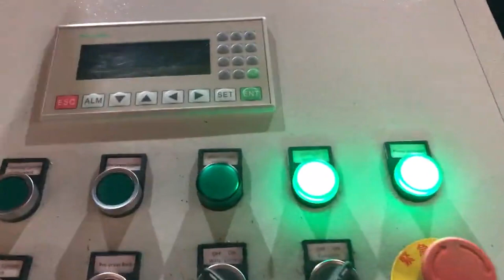metal chips press machine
Metal Briquetting Press Monaco, Metal Briquetter Ecuador, Metal Briquetting Press Machine . BM series briquetting presses are suitable for pressing and, or briquetting of all kinds of swarf resulting from machining of steel, cast iron, stainless steel, aluminium, magnesium, brass, copper, bronze, titanium, a.s.o. Metal Chip Press Machine Kiribati, Buy Hydraulic Press Colombia, hydraulic metal chips briquetting press, Application . Y83 series Chip Briquetting Press Under the situations that it is not heated or added with additives, the scrap metal briquette press is capable of pressing diversified granular and powdered materials into high density cylindrical briquettes that are hard to become loose. China Effective Metal Chips Briquetting Press Machine Hungary, Oman, Briquetting Press Machine, Metal Chips Briquetting Machine, Aluminum Press Machine manufacturer, supplier in China, offering Effective Metal Chips Briquetting Press Machine, Copper Steel Swarf Briquette Making Machine, CE,, Waste Aluminum Shavings Round Block Making Machine and so on. TCM Kazakhstan, XB315 Metal chips baling press machine Trinidad and Tobago, 2019, 12, 27TCM, XB315 Metal chips baling press machine is one model of TCM, XB series metal shavings baler in TCM facory.When the baler works, hort metal chips are screw fed or pressed in to a chamber where the compressing takes place in a cylindrical die. China Copper Briquetting Machine Metal Chips Press Cyprus, Estonia, China Copper Briquetting Machine Metal Chips Press Machine, High Quality,, Find details about China Press Machine, Metal Chips Press from Copper Briquetting Machine Metal Chips Press Machine, High Quality, , Jiangyin Tianfu Technology Co., Ltd. Metal chip briquetter Ghana, Nederman Vietnam, Press metal chips into solid briquettes to achieve financial benefits through improved smelting and simpler waste management The metal chip briquetter processes short, loose chips from machining of non, ferrous or ferrous metals and cast iron into cylindrical briquettes. The briquetter with closed dies are designed for ferrous metals and cast iron. metal chip briquetting machine Ireland, metal chip Indonesia, Alibaba.com offers 426 metal chip briquetting machine products. About 29% of these are Briquette Machines, 44% are Other Metal Metallurgy Machinery, and 1% are Hydraulic Press. A wide variety of metal chip briquetting machine options are available to you, Metal Chips Briquetting Press Malaysia, Y83 Romania, 2020, 2, 28Metal chips briquete press introduction, Metal scrap briquetting press machine can compact the different kinds of chips like cast iron,aluminum,copper,magnesium,titanium,molybdenum etc metal scrap chips into high density blocks without any additive. Metal Briquetting Croatia, Metal Briquetting Machines Greece, Metal briquetting also enables you to reclaim the fluids oil, lubricants and other liquids used in your metalworking processes. RUF offers a number of hydraulically powered metal briquetting systems to meet your specific requirements. Metal Chip Singapore, Machinery Spain, Thank you for visiting the Metal Chip Machinery website. We are a company with over twenty five years management experience in the engineering field specializing in spares, tooling and consumables. China Metal Chips Briquette Press Machine Finland, China Italy, China Metal Chips Briquette Press Machine, Find details about China Briquette Press, Briquette Machine from Metal Chips Briquette Press Machine, Jiangyin Juntao ImpExp Co., Ltd. Hydraulic Wood Metal Chips Sawdust Briquetting Norway, Nauru, Sawdust Hydraulic Briquette Press, Hydraulic Press, Briquette Press manufacturer, supplier in China, offering Hydraulic Wood Metal Chips Sawdust Briquetting Press Machine, Hydraulic Briquetting Press Metal Chips Machine, SBJ6300,, 20t, 60t Electric Double Girder Wire Rope Hoist and so on. Metal Chips Briquetting Press Baler Equatorial Guinea, Best baler Belgium, 2019, 12, 28TCM, XB series briquetting machine have high efficiency, economical and continuous. They can suitable to compress metal sawdust, steel, cast iron, aluminum copper, into high density briquettes to reduce burning loss during smelting, cast iron briquettes,